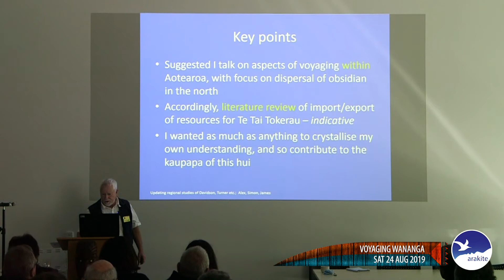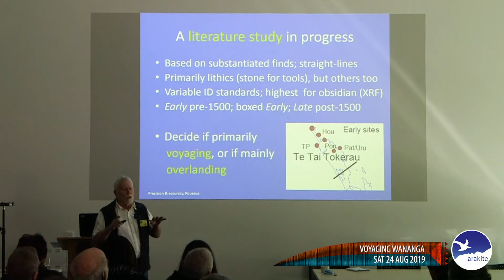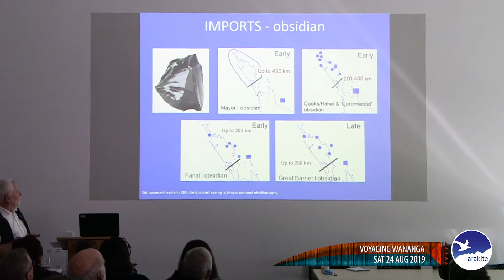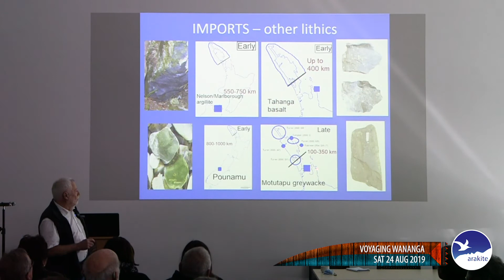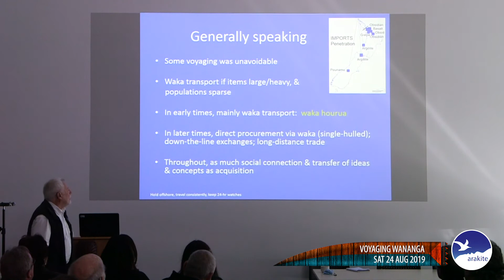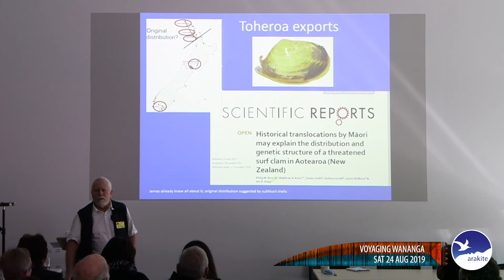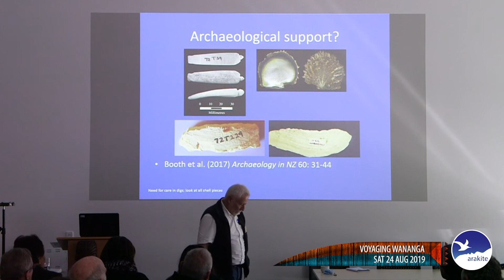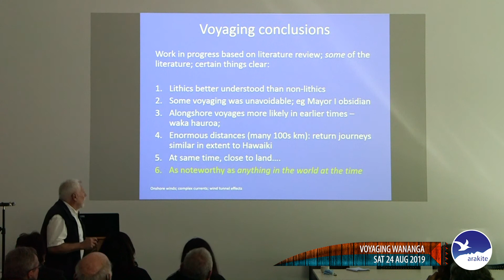Dr John Booth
Saturday 24.08.19 Session 4
Dr John Booth session on Voyaging within Aotearoa